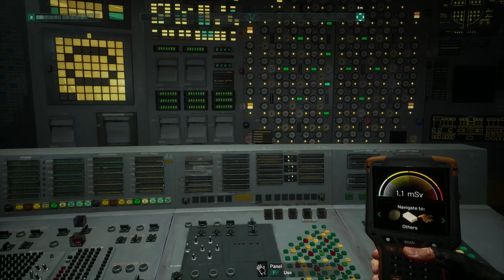Chernobylite, EA Release - Open World Survival Gameplay (STALKER meets Fallout)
Let's Play some Chernobylite Gameplay, STALKER!

Chernobylite 2019 (Release) - Open World Survival Gameplay (STALKER meets Fallout)

Recommended Games

It's a science-fiction survival horror experience, mixing the free exploration of its disturbing world with challenging combat, unique crafting, and non-linear storytelling. Play as a physicist, one of the Chernobyl Power Plant’s ex-employees, and investigate the mysterious disappearance of your beloved. Try to survive and reveal the contamination zone’s twisted secrets. Remember, the military presence is not your only concern.

Craft your gear and weapons to protect yourself from the hostile military personnel and supernatural threats lurking in the zone. Make use of the sophisticated tools at your disposal to aid you in your struggle while navigating the rough and contaminated environment. Stay undetected and gather all the evidence you can to piece together events from the past.

Maintain your resolve and keep your wits about you – the Chernobyl Nuclear Power Plant is not what it once was. No one can foresee the horrors that may have befallen your beloved.